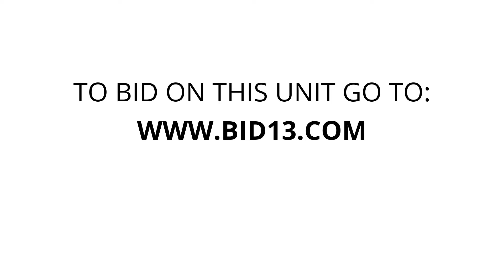The Storage Spot - Unit 88 / BH696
Pokemon Cards, toys, bike, microwave, furniture, Clothing